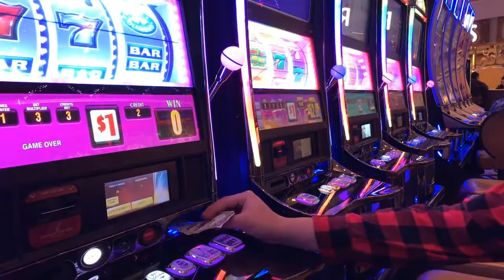Whats been going on in my life?!?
Hello Friends WELCOME BACK. This is my first upload of 2018!!! I still cant believe that 2017 ended, but thats okay because 2018 is going to be just as awesome!! This year I am going to try to be more consistent with my channel and I want to upload more!!